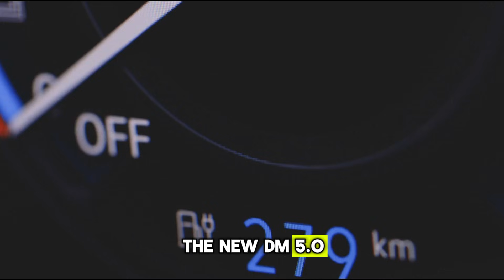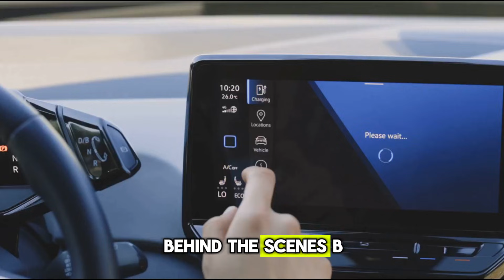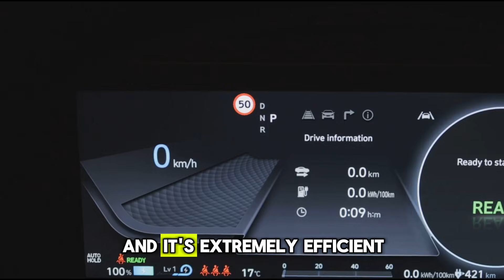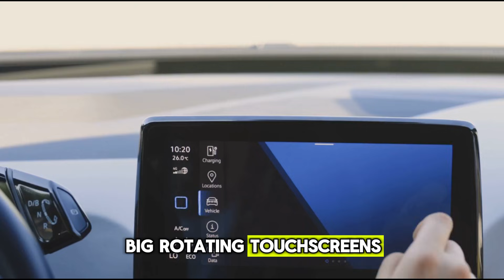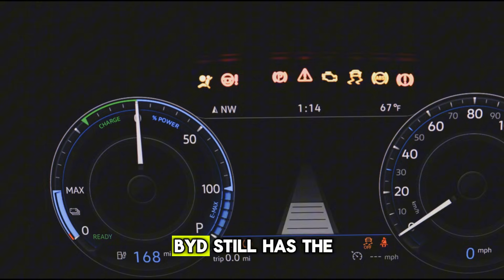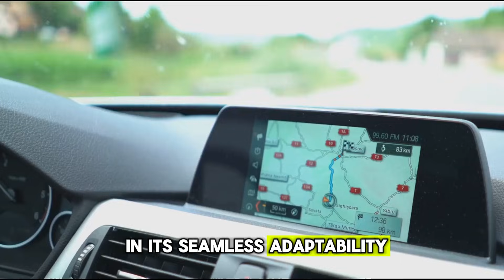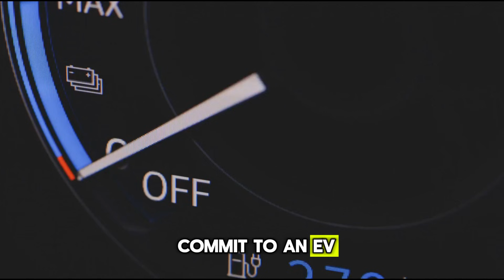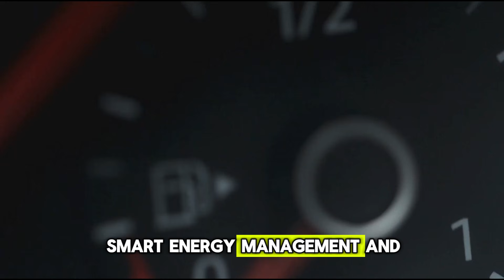BYD CEO: This NEW Engine Will DESTROY The Entire EV Industry for Good!